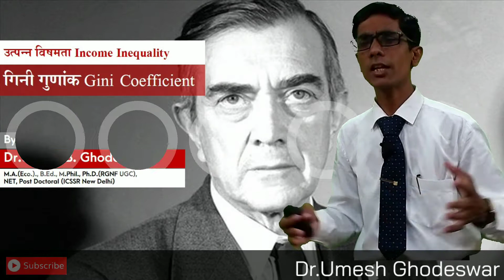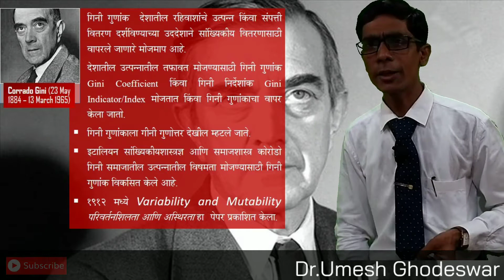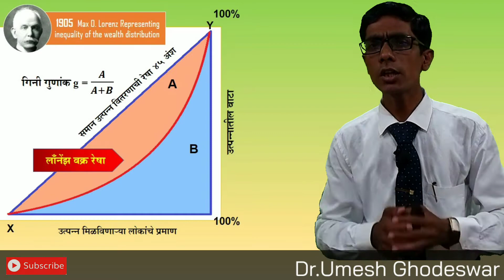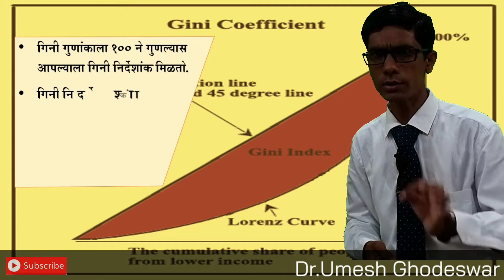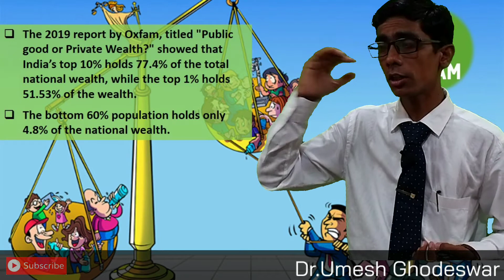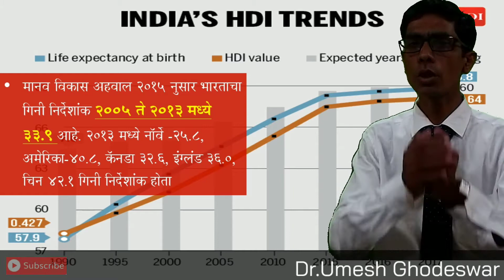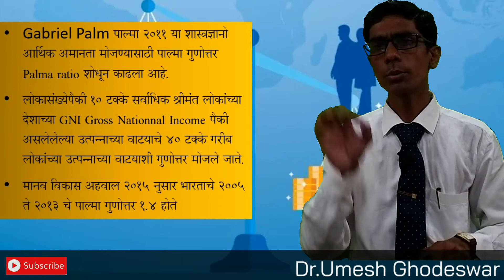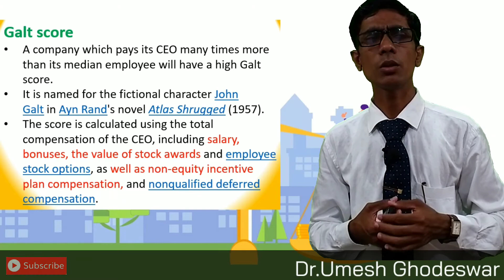Gini Coefficient गिनी गुणांक By Dr.Umesh Ghodeswar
Gini Coefficient गिनी गुणांक, Gini Index, गिनी निर्देशांक Gini coefficient, Gabrial Palm, Income Quintile Ratio, Hoover index and Galt score